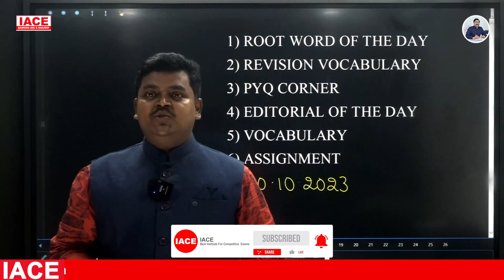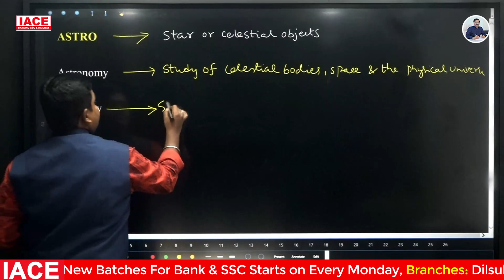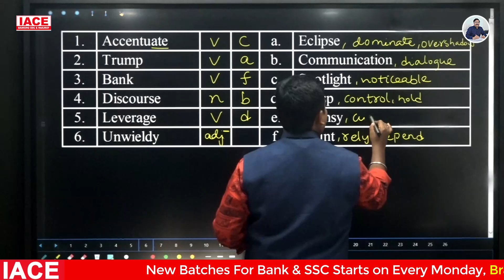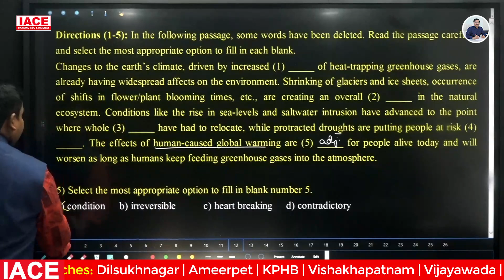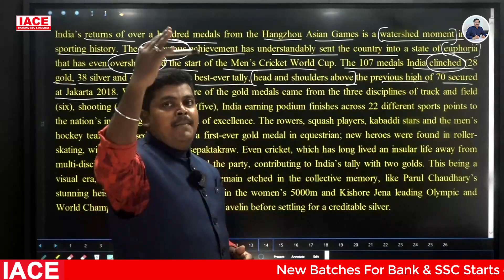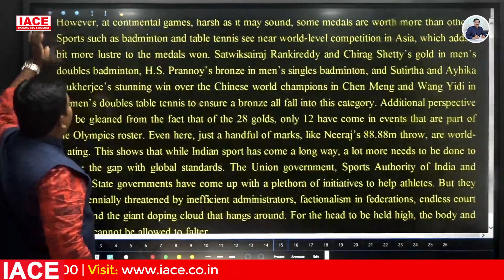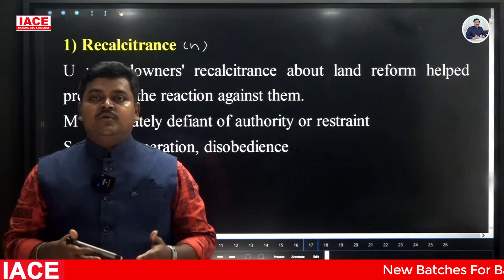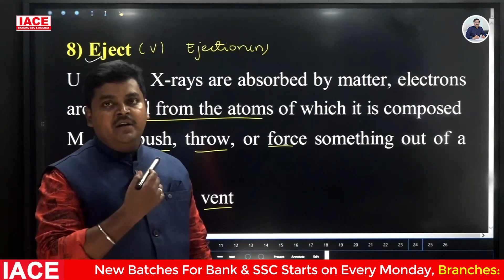10th October 2023 The Hindu News Paper Analysis | The Hindu Editorial Analysis Today | IACE